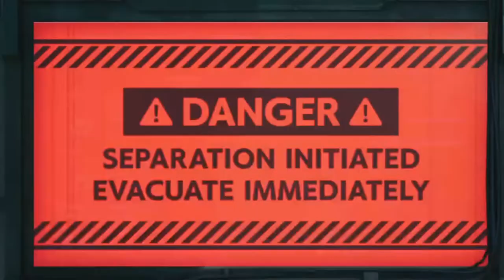FF7 Remake: Part 44 The hornets nest